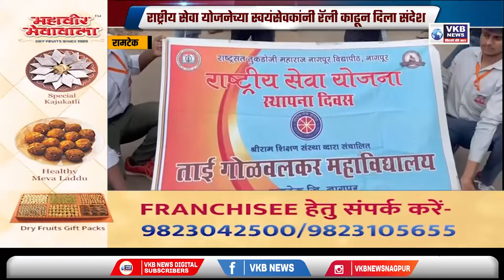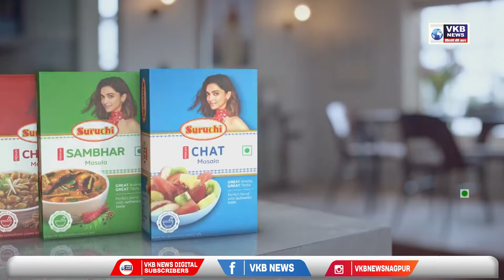रामटेक - रासेयोच्या स्वयंसेवकांचा पथनाट्याच्या माध्यमातून प्लास्टिकमुक्तीचा संदेश